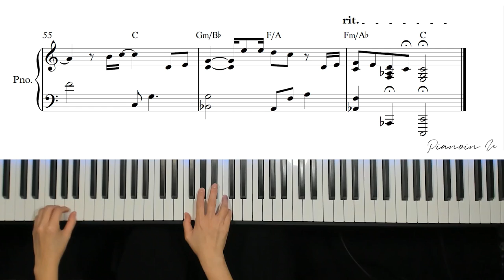김민석 (멜로망스) - 취중고백 / Piano Cover / Sheet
♬ Piano Sheet